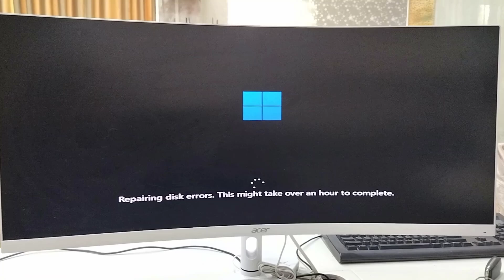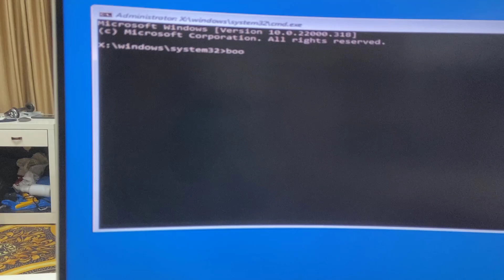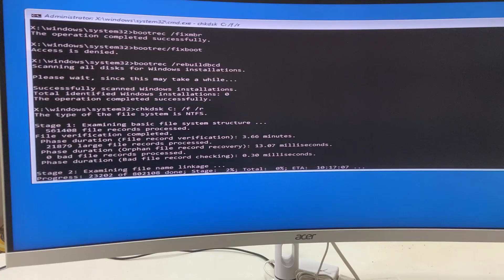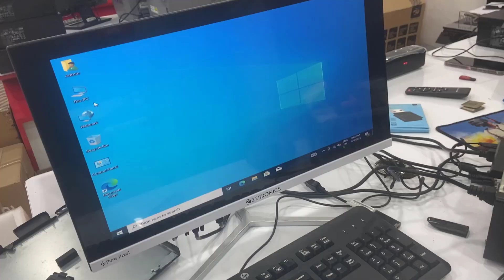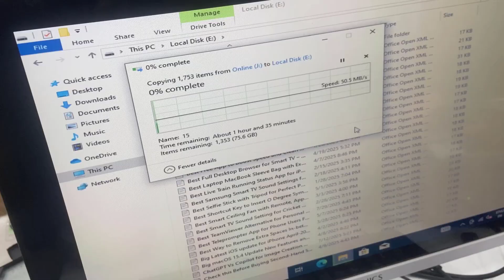How to Fix Repairing Disk Error Blue Screen Error in Windows | Causes & Solutions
Learn how to fix the Repairing Disk Error (Blue Screen Error) message in Windows 11 and Windows 10 that often says “this might take over an hour to complete.” In this video, I’ll explain the main causes such as corrupted system files, bad sectors, improper shutdowns, or failing hard drives, and guide you through step-by-step solutions to resolve the issue. From running disk check commands to repairing system files and checking hardware health, you’ll find practical methods to fix the problem. Watch till the end to understand why this error happens and how to prevent it in the future.